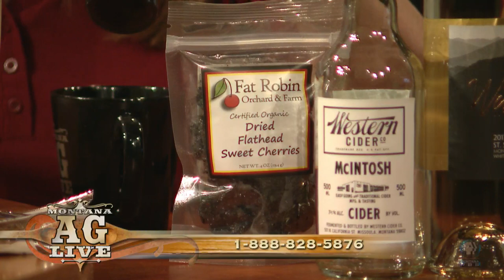Montana AG Live | Ep. 5109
MT Department of Agriculture assists producers in development of Value Added Farm Products.